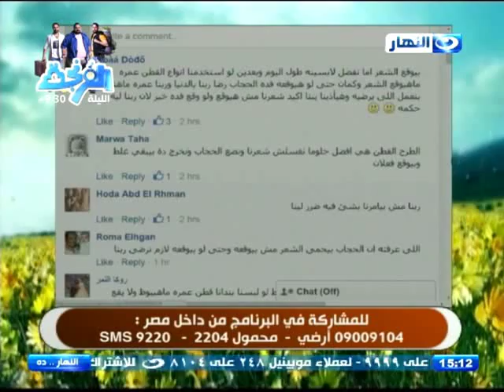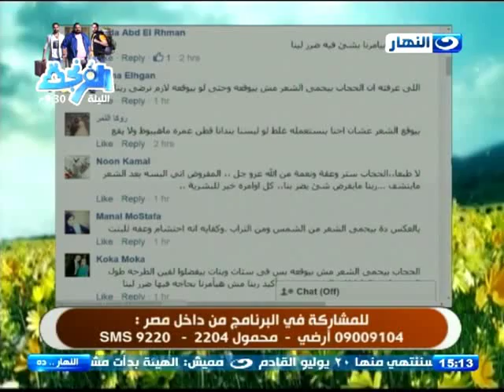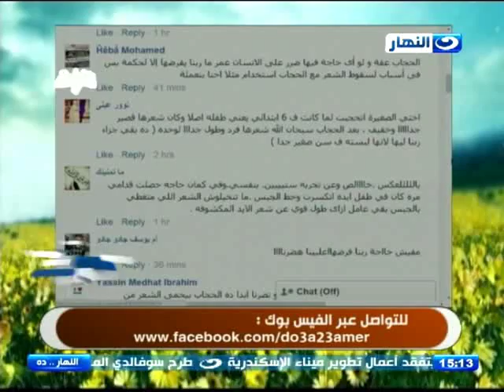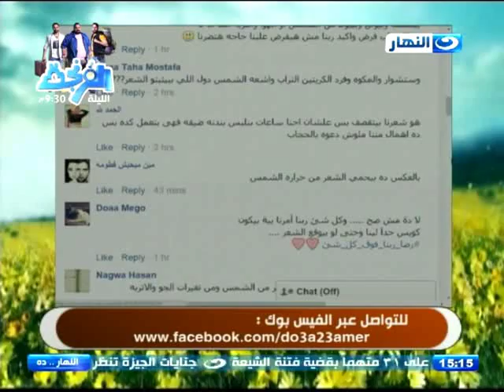النهاردة : العنايه بالشعر